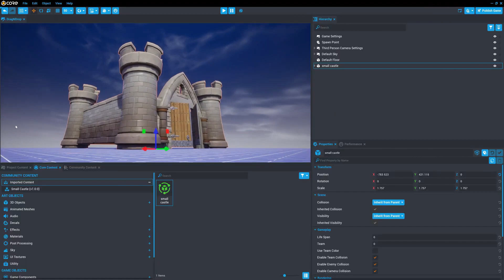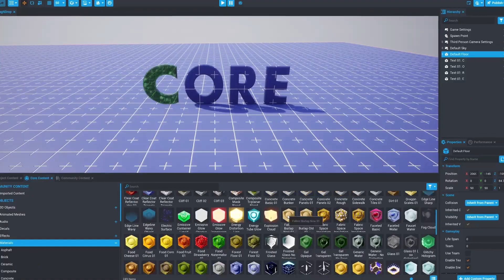Celebrating Green Day In Jump Force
Download Core to play and create PC games for FREE

This jump force ranked video was recorded on Saint Patrick's day but because I was already editing yesterday's video, I did not have time to also upload this one.

Elgato products have been a part of my channel since the beginning. From my capture card, to my green screen, Elgato has been the #1 brand for content creators. For full transparency, Elgato will be providing upgrades to my stream/recording setup from time to time